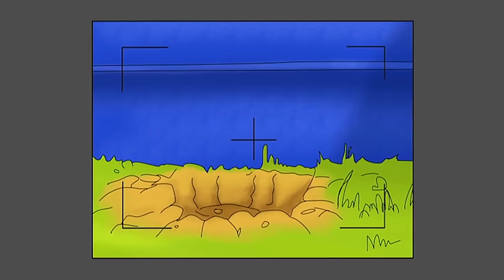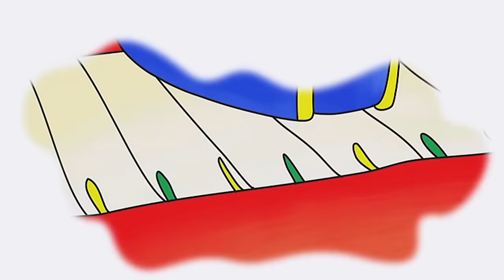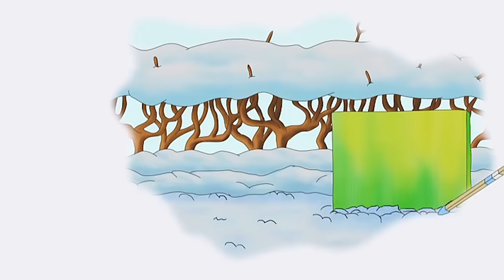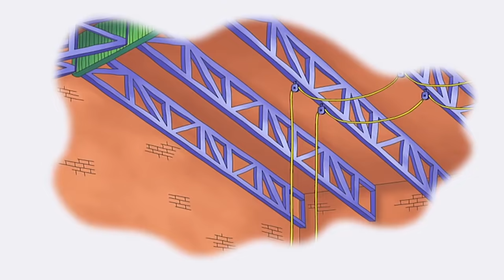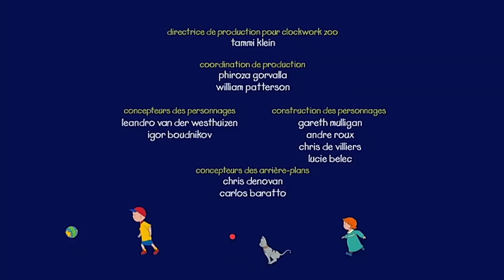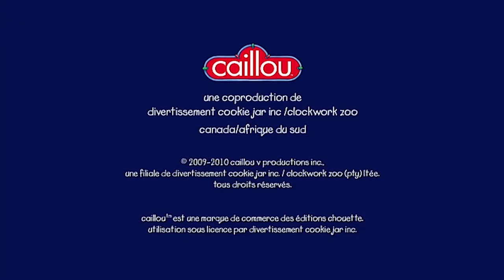Le Jardin de Caillou | Caillou en Français